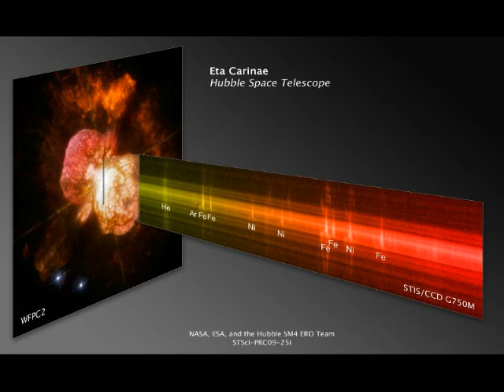Uncle Hubble is back in Operation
Uncle Hubble back in operation!
11/09/2009

Hubble telescope miracle by which all tested her present
universe in a different light - light which none of us
had never previously seen, was back in office. Mon makotrpnata
installation and repair of its instruments at the end of May,
 we can finally see the first photographs of its majesty, the most famous among telescopes.

Hubble is now ready to discover new worlds, to advance deeper into the universe, even to mapira that the universe that until now could not see. The first pictures of 19 year old Hubble showed its new look. At the top of the list are exciting exhibitions of spectra of distant galaxies, dense, dense stellar clusters and other objects, deployed across the electromagnetic spectrum of ultraviolet, so until infrecrvenata light.

New instruments are sensitive to light and can be monitored by methods that are considerably more efficient and require less time for observation of the previous generation of instruments on Hubble.
The pictures you see NGC 6217, spiral galaxy that is photographed by the Advanced Camera for Surveillance (Advanced Camera for Surveys - ACS), the main engine of the Hubble, which was broken since January 2007. Through STS-125 mission, space shuttle Atlantis to the Hubble has brought two new cameras, and several astronauts who fixed the old and the two cameras, which was among the ACS.

This photograph of the ACS is beautiful. NGC 6217 is relatively close to our galaxy, distant about 80 million light years. Gas and stars in the middle of an interesting form a rectangular transverse plane above the nucleus, because the complicated gravitational interactions. A lot can easily be observed and a number of pink parts, which create new stars. Despite the vast distance of 800 km kvintilioni, Hubble could still be observed individual stars. They are the biggest, brightest and most difficult. Stars who will one day explode into supernovae Monstrous - and be assured that the astronomers will be ready to observe, using the Hubble or its successors.
This photo is novoinstaliranata Wide Camera 3 (Wide Field Camera 3 - WFC3), the third generation of this camera placed on the Hubble. Photograph shows part of zbienoto cluster Omega Centaurus, gigantic ball of millions of stars orbiting the Milky Way. Only in this photograph can be seen about 100 000 stars in different periods of their life, from sporogorechki yellow stars to red giant stars - the stars at the end of their life, which will isparat in a small white dwarf, and finally sapphire blue stars rich in helium, which is also approaching the end of their cosmic journey.

This picture may not look like your very beautiful sight. It is a spectrograph for photographing (Space Telescope Imaging Spectrograph - STIS), a camera that did not work more than 5 years, and now there was little to proraboti. As science, it is the spectrum (the light from the object to cut thousands of individual colors) of titanskata star Eta Carina, a monstrously star 100 times more massive than our Sun - the upper limit on how large a star can be without snap the team.

This photograph shows the light from the star sekcirana, showing its speed and chemical composition of the gas that surrounds the star - huge clouds of material that was ejected from the star in the explosion that occurred more than 100 years. With these spectra we can observe daily unpredictable nature of the Eta Carina and the bizarre and frankly terrifying star relates.

All of these instruments and new cameras and new gyroscope that Hubble will more accurately track objects that are monitored, will provide new and much better photos, which will be even better in years to stay.